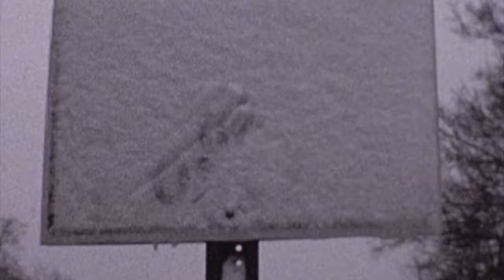Snow in Metairie, 1963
Snow in Metairie